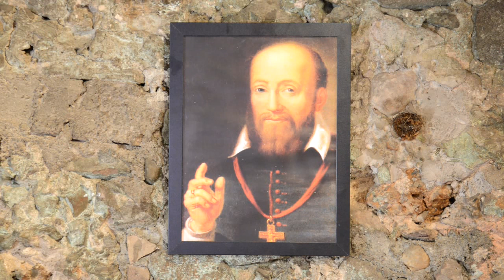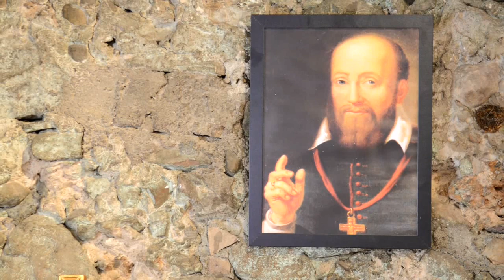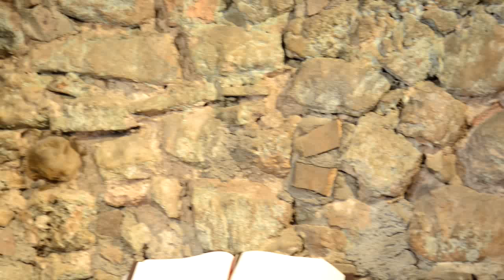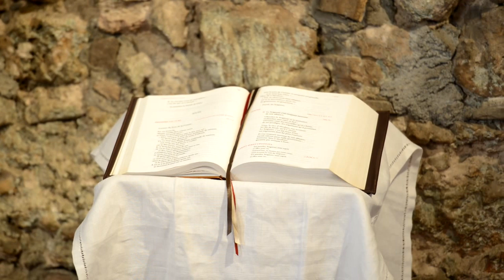Chapelet avec saint François de Sales - Mystères lumineux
Bienvenue à tous les paroissiens et tous les auditeurs qui nous rejoignent pour ce chapelet !